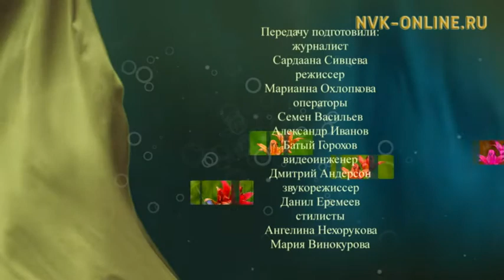Президент Ассоциации женщин-предпринимателей Галина Васильева. Сардаана (27.05.2017)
Официальный сайт NVK-ONLINE.RU В гостях передачи "Сардаана" кандидат биологических наук, доцент кафедры экологии СВФУ им. М. К. Аммосова, президент Ассоциации женщин-предпринимателей, член Президиума Союза женских организаций Галина Софроновна Васильева.